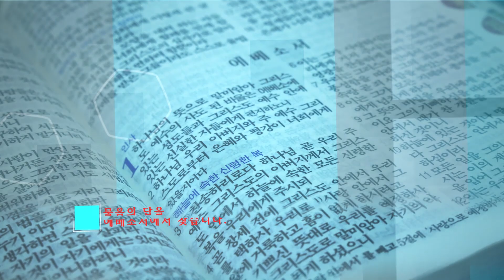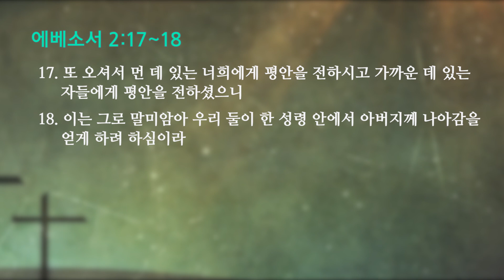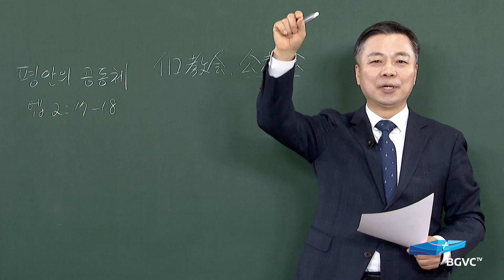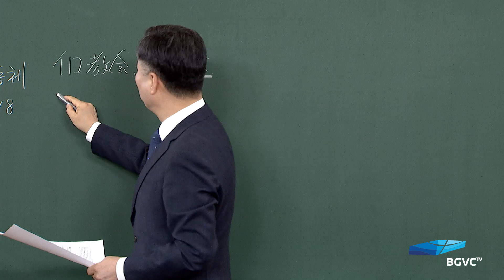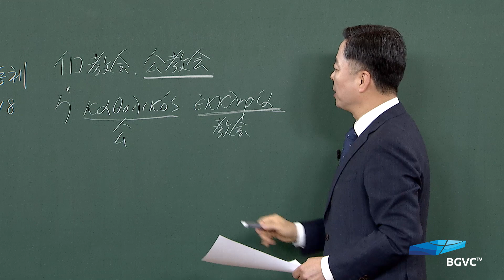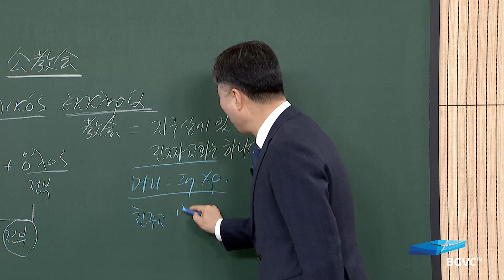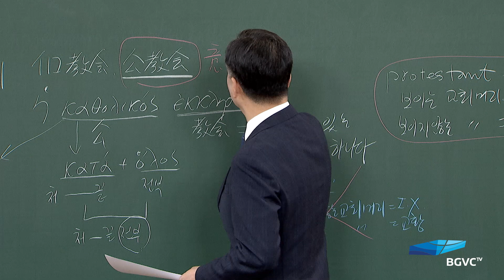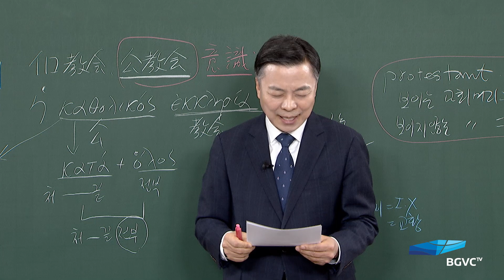[가정예배] 에베소서, 주님이 꿈꾸신 교회 -31강-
2021년 2월 15일 새벽기도회
평안의 공동체

- 성경봉독
- 말씀 강론
- 말씀 적용
- 합심기도 및 개인기도
- 주기도문